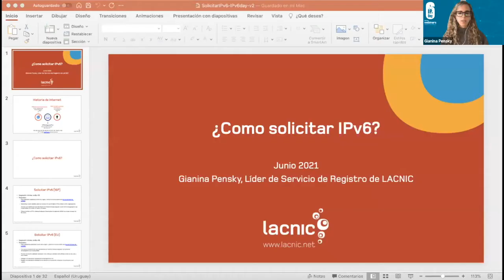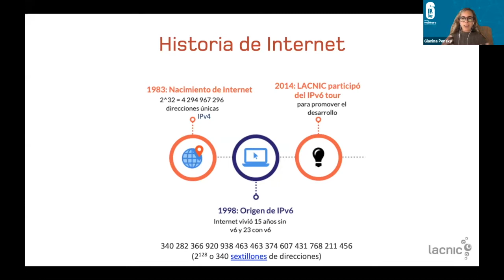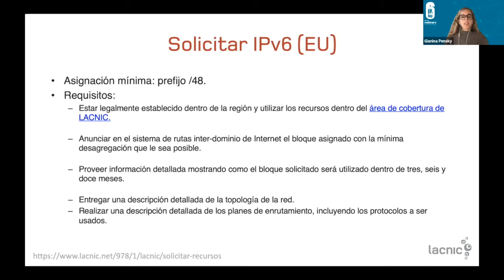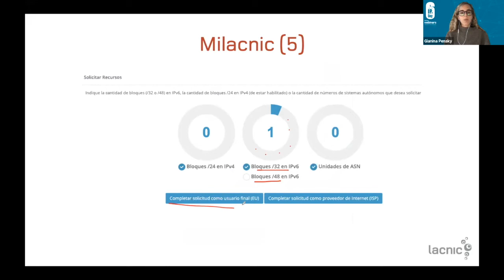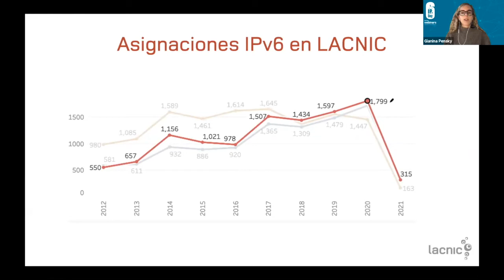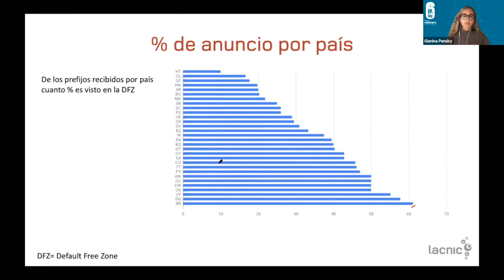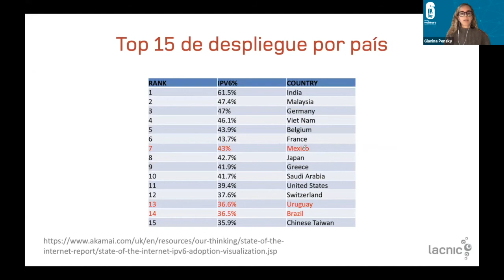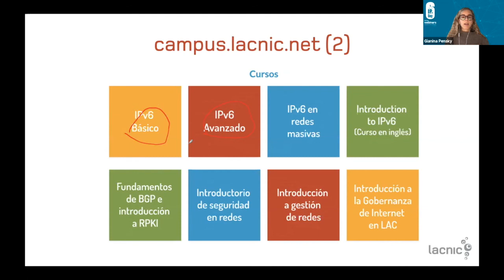¿Cómo solicitar IPv6?